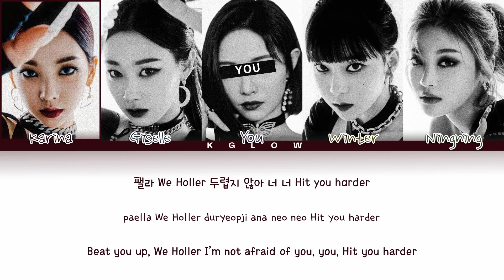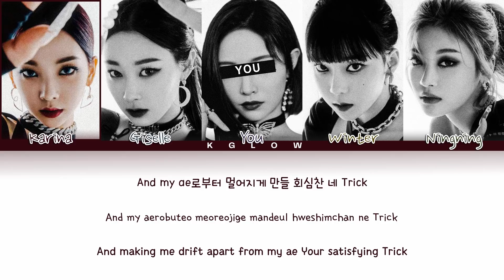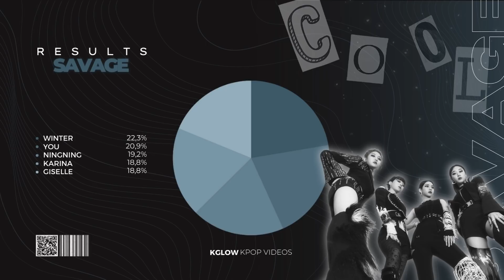[Karaoke] aespa (에스파) "SAVAGE" (Color Coded Eng/Han/Rom/가사) (5 Members)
• Song: SAVAGE
• Album: "SAVAGE"
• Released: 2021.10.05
• Members: Karina, Giselle, Winter, Ningning.
• My Bias: Winter.